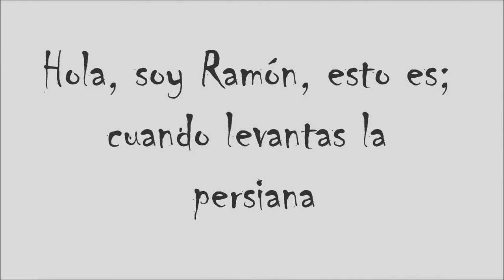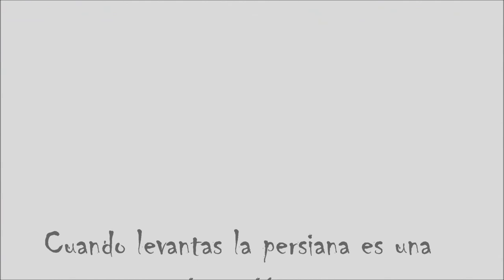Cuando levantas la persiana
Cuando levantas la persiana es una invención sonora de Ramón Sánchez

Por Jaime Yanes Guzmán
Si lo desea, Copiar este link en google para llegar al artículo que está en la Web de Le Monde Diplomatique

Introducción
Ya no hay dudas que estamos en presencia de una profunda crisis de la epistemología cartesiana basada en el pensamiento lineal de la física tradicional newtoniana. Urge, entonces, la búsqueda de una nueva forma de pensar que cambie la visión que hoy  día se tiene del cosmos, la naturaleza y la sociedad.
Si en el pasado fue la física newtoniana la que inspiraron los modelos metodológicos y epistemológicos, superada la física tradicional por la cuántica, corresponde a esta entregarnos una nueva manera de entender nuestro entorno. Este artículo va en ese camino, cuando planteamos una cosmogénesis para entender el desarrollo del Universo y de nuestro planeta. Este nuevo enfoque nos debe  permitir superar la disyunción de los sucesos y su expresión de la totalidad. Por el contrario, buscamos una epistemología que nos muestre la interacción de todo lo que existe en el universo y la sociedad planetaria.
La primera tarea en el artículo fue establecer la relación entre espacio  y tiempo y sus propiedades. Tratamos de aclarar lo que se entiende por realismo cosmológico, que plantea el postulado de la no localidad, donde el universo y el mundo surge como sistema cuántico, en que todos los sucesos cósmicos tienen relaciones, interactúan sin ningún sentido determinado, por muy separados que se encuentren.
Hay un esfuerzo por explicar la teoría de sucesos,el cual lo entendemos como una superficie determinada en este espacio-tiempo, marcando al mismo tiempo las posible direcciones para los rayos de luz que actúan en el espacio sideral en un momento determinado en un momento dado.  Se trata de hacer entender que un suceso es algo que ocurre en un punto particular del espacio y en un instante específico de tiempo.
Cómo aplicar esta situación a los problemas sociales entendiéndolos como sucesos? Para ello es necesario entender que el desorden termodinámico, la incertidumbre microfísica, el carácter aleatorio de las mutaciones genéticas entre otros logros del conocimiento actual, nos obligan a transitar por caminos desconocidos en busca del nuevo método de la ciencia, que asuma esta complejidad. Hoy se acepta que la incertidumbre y la confusión son las propiedades naturales de la complejidad del cosmos, de la naturaleza y de la vida humana. Para entender esta incertidumbre es necesario, como ya hemos señalado de acuerdo a Morín, articular la ciencia antropo-social a la ciencia de la naturaleza, y ambas a la física. Entonces se acepta que la relación circular física/biología/antropo-social empuja a la incertidumbre de la realidad –según Morín-, que hace que los fundamentos ontológicos de ella se vayan perdiendo e imposibiliten el conocimiento objetivo.
Leer mas.